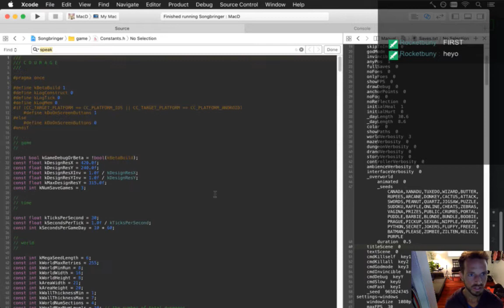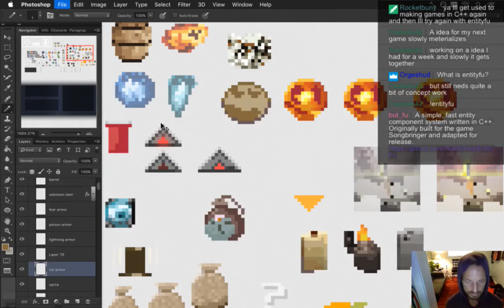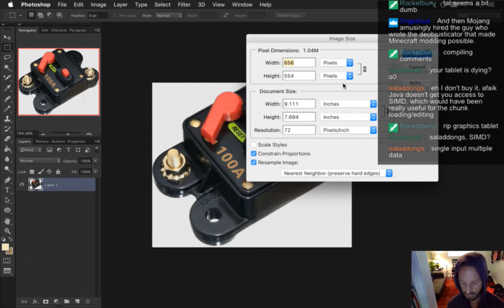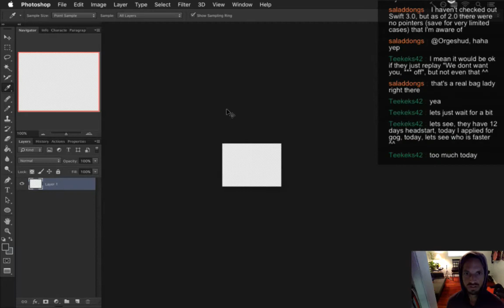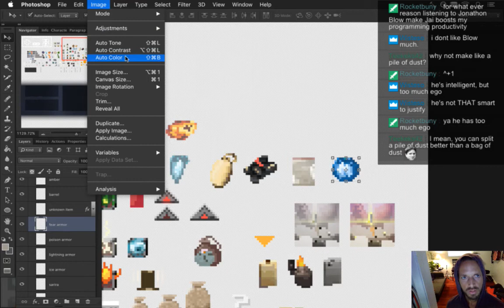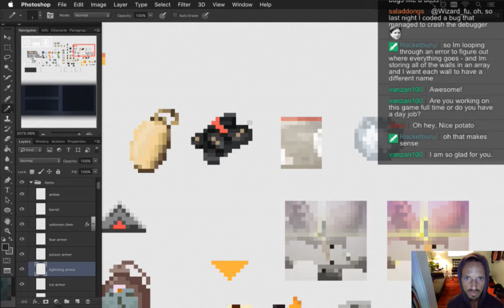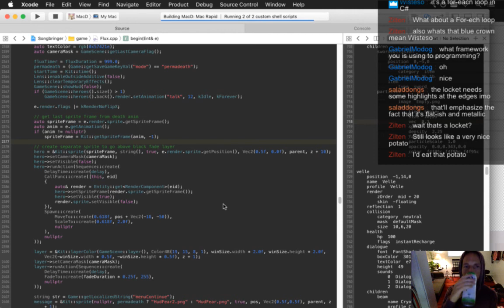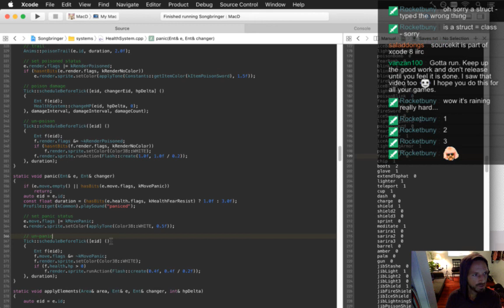Songbringer 462 - Elemental Armors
Developing the action RPG Songbringer. A Zelda-inspired, pixel-art, indie game made by one guy. Today: creating some armors that protect the wearer from the elements.